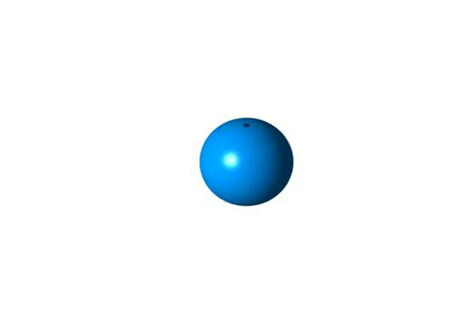impact of viscoelastic droplets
Finite Element simulation of Giesekus droplets hitting on a dry flat surface